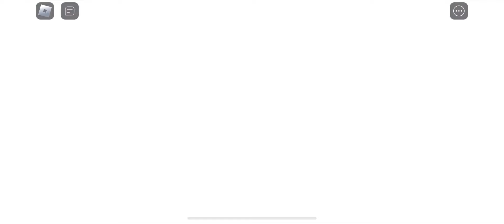MISS HAPPI'S TOYSHOP! (OBBY) ROBLOX - Roblox Gameplay Walkthrough [HD]